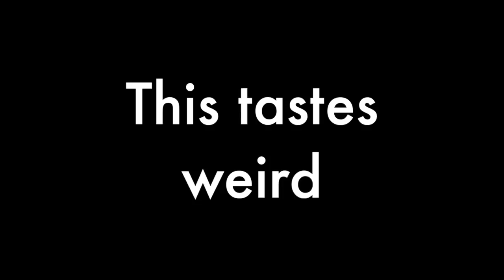How do you say "Tastes weird!" ?